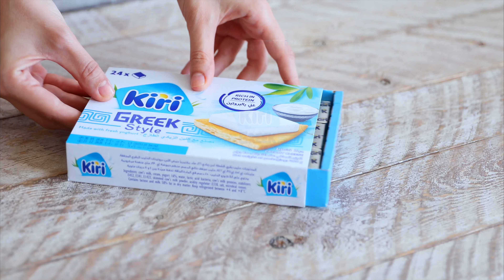كيري من وحي الطعم اليوناني مع الحمص والسبانخ